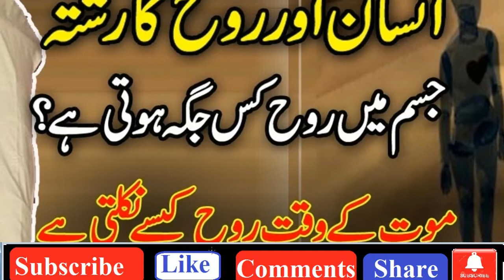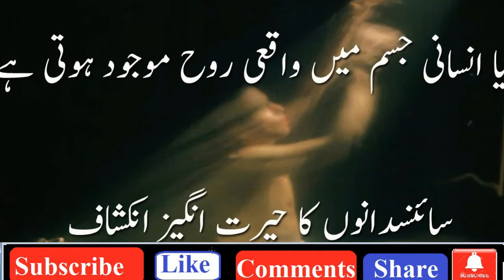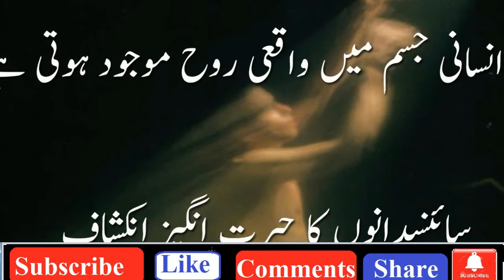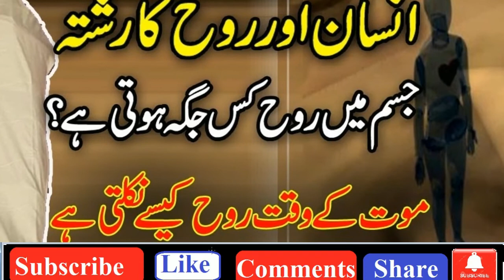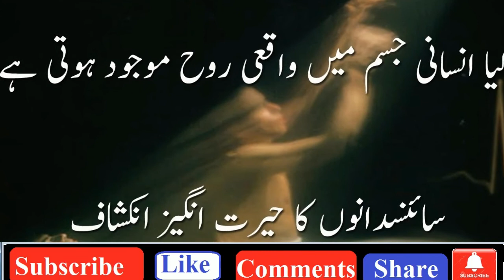Insani Rooh Kya Hai | Reality Of Human Soul | انسانی روح کی حقیقت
rooh kya hai in quran

rooh ki haqeeqat in islam

rooh kya hoti hai

rooh ki pehchan

rooh kya hai urdu

kya rooh zinda rehti hai

rooh kaha rehti hai in islam

rooh in quran